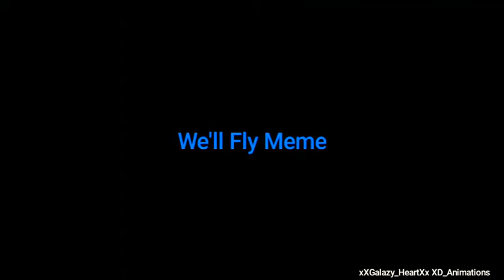We'll Fly Meme / ((Cut Off a Bit)) / (With New Outro)